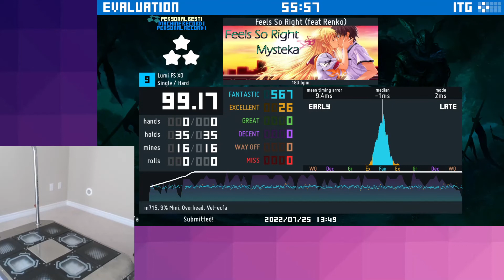[9] Feels So Right 99.17% (TECH )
yeah I play tech, way more fun than stamina I just don't like how it feels on SMX pad also it's loud